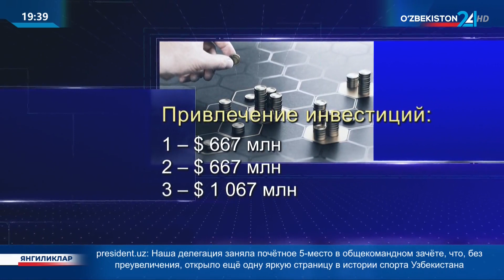Реализация инвестиционного проекта в Кунградском районе Республики Каракалпакстан